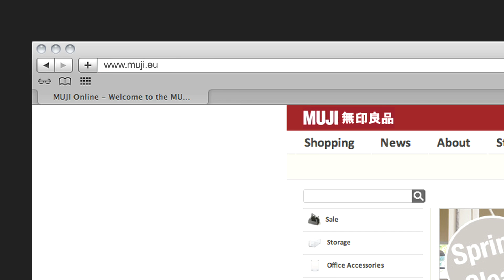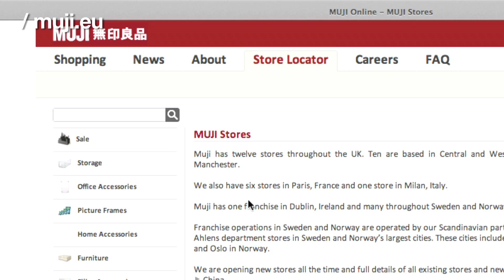.eu in London : Muji.eu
So, what is a Muji?

Apparently in Japan, you'll find one on every street. In London we met with the team responsible for their European presence, and talked about how they manage to be everywhere in Europe, online.

For more information on .eu, the European online identity, please